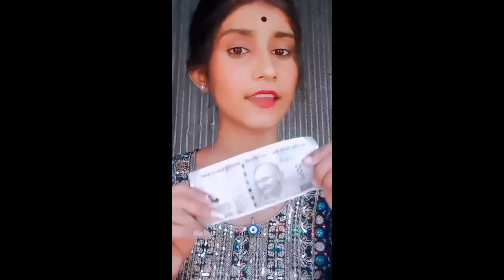গান্ধিজীকে নিয়ে রসিকতা?😤| ছাপড়ির পাল | Bangla new roast video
Hi guys,
This is Tulika Sarkar.
Welcome to my official YouTube channel. I am here to share some of my roasting videos. If you are like my video and enjoy this video content please share within your friends and share within yours social media platform to help me grow in future. ☺️❤️🙏 roast roasting amusingrii newroasting newroastvideo trendingroast bengaliroast boudiroast funny comedy newroastingvideos roaster roasted amusingrii @CarryMinati @overachiever @Achieveover @achieveover @chottochele